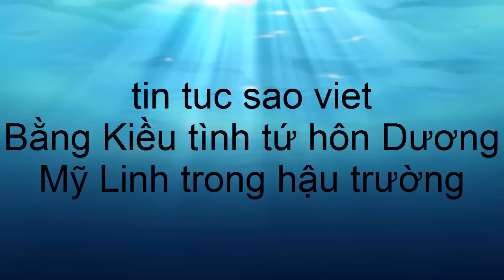tin tuc sao viet_Bằng Kiều tình tứ hôn Dương Mỹ Linh trong hậu trường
Bằng Kiều và Dương Mỹ Linh không ngại ngần trao nhau nhiều hành động tình cảm trong hậu trường.Tối qua (7/3), bằng kiều đã đến tham dự một sự kiện âm nhạc tại Hà Nội, đi cùng anh là Dương Mỹ Linh. Tại hậu trường, giọng ca "Nơi tình yêu bắt đầu" được bạn gái tự tay chuẩn bị trang phục.